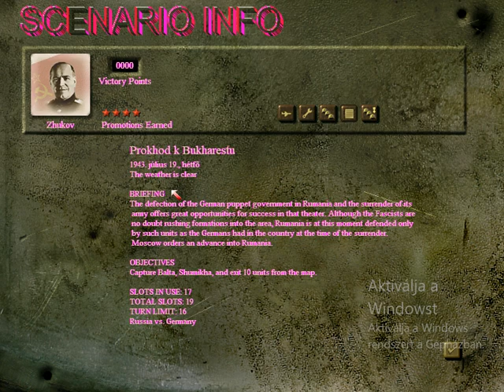Panzer General Scorched Earth: Zhukov Campaign - Prokhod k Bukharestu (Intro)